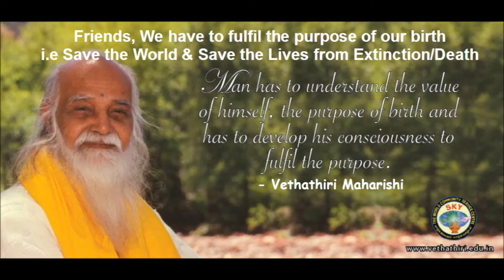ஈகை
WCSC – The World Community Service Centre
In 1958 Vethathiri Maharishi founded the World Community Service Centre (WCSC), a non-profit registered society with a view to work towards World Peace through individual peace. As of today, more than 400 trusts and about 2023 Sub Centers have been registered and affiliated to WCSC in India, and thousands of people have benefited physically, mentally, socially and spiritually from the teachings and practices. From 1972 to 1993, he traveled abroad annually, lecturing and teaching extensively in Japan, South Korea, Malaysia, Singapore and U.S.A.
SKM Maeilanandhan is President of The World Community Service Centre. The World Community Service Centre (WCSC) is to bring peace in the society through peace in the individual.

Practices and Teachings
 The practice and teachings of the WCSC are made so as to combine and integrate these three aims.
1. For sensory enjoyments; proper training alone can curb the animalistic tendencies of aggression and selfishness.
3. The WCSC is the vehicle to teach the psychic and physical practices synthesized by Vethathiri Maharishi to achieve realization through introspection, purification and meditation.
3. The human being is a wonderful species, evolved through millions of forms and intrinsically endowed with tremendous qualities and potentials.

Objectives
The objective of the World Community Service Centre is to bring peace in the society through peace in the individual. Society is made up of individual human beings. Hence, peace must emanate from individual, then permeate to the family, and then to the society at large.

Ultimately world peace will blossom. The practices and teachings of the WCSC are made so as to combine and integrate these three aims.

To teach philosophy of Nature and initiate practical and easy methods of attaining Self Realisation to those who deserve and thereby spread altruism all over the world.

To make people understand that they must unite for purposes of solving common problems such as unemployment, imparting spiritual education to all children, clearing of slums and improving sanitation and to educate the people about the necessity of Co-operative Societies for production and distribution of essential requisites of life, etc.,
The SKY Yoga system includes:

1. Simplified Physical Exercises for Health
2. Meditation Practices for Inner Peace
3. Kaya Kalpa Yoga for Anti Aging
4. Introspection for Happiness

President Office
0424 – 2258212, 2258213
Head Office
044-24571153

The World Community Service Centre
Temple of Consciousness,
Arutperumjothi Nagar, Aliyar – 642 101. Pollachi(T.K), Coimbatore (Dist.)
04253 – 288733, 288755